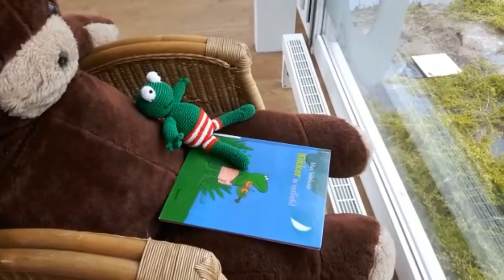ikleesthuis 11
Beer Piet zit helemaal alleen in de bieb van Julianadorp. Gelukkig luistert hij naar een mooi luisterboek!